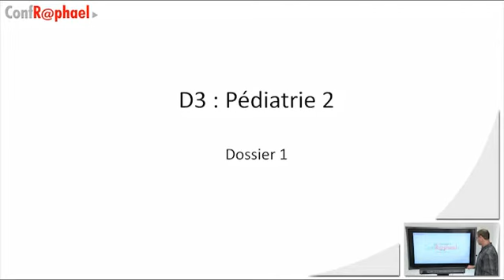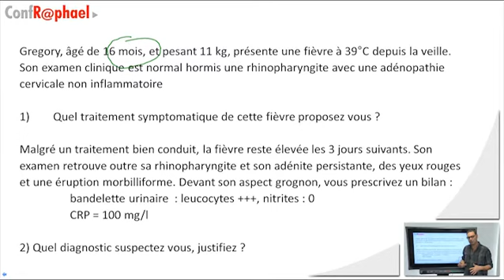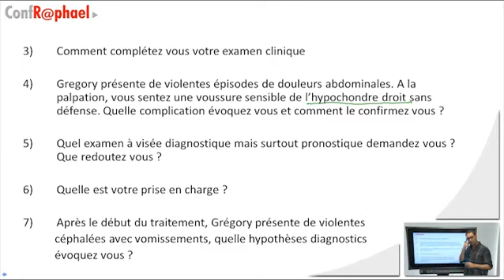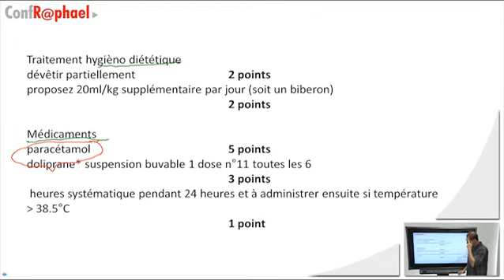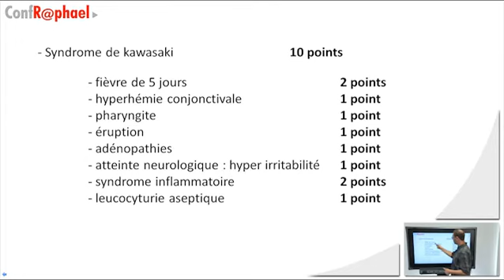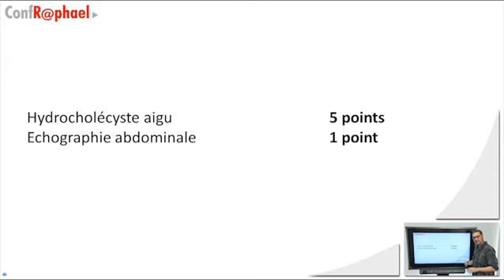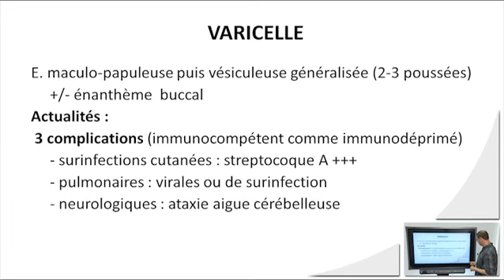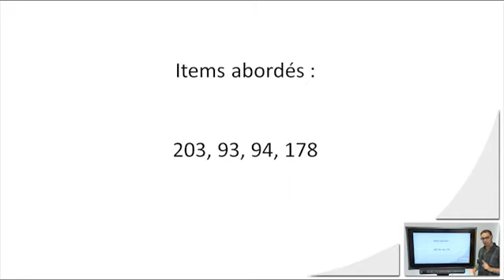Pédiatrie [Conférence] - DCEM3 - Chapitre 2 - Part 1